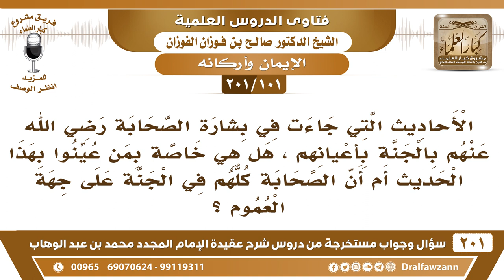[101 -201] هل الصحابة كلهم في الجنة على جهة العموم؟ - الشيخ صالح الفوزان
-[101 -201] السؤال: الأحاديث التي جاءت في بشارة الصحابة رضي الله عنهم بالجنة بأعيانهم ، هل هي خاصة بمن عينوا بهذا الحديث أم أن الصحابة كلهم في الجنة على جهة العموم ؟
الجواب: يُرجى لهم أنهم كلهم في الجنة، لكن الذي عينهم الرسول وبشرهم يمتازون على غيرهم العشرة المُبشرون بالجنة: ثابت بن قيس بن شماس، هؤلاء لهم ميزة على غيرهم بلا شك، هذا من فضائلهم أنهم مُبشرون بالجنة.
للاشتراك في قناة الشيخ صالح الفوزان

للاستفسار والإقتراحات والدعم
رئيس الفريق
لمشروع كبار العلماء